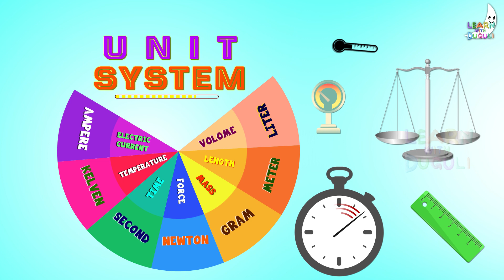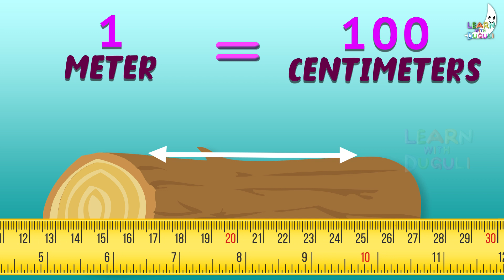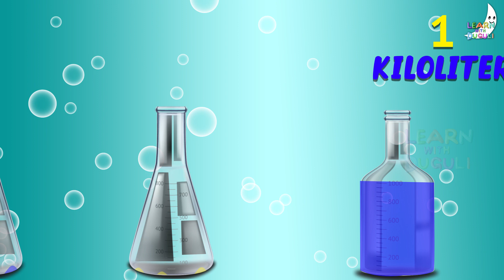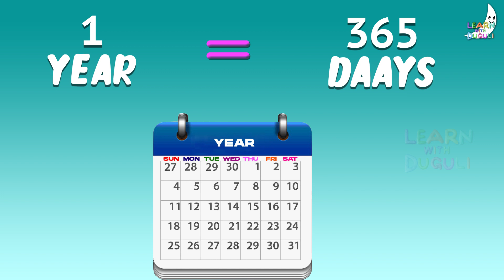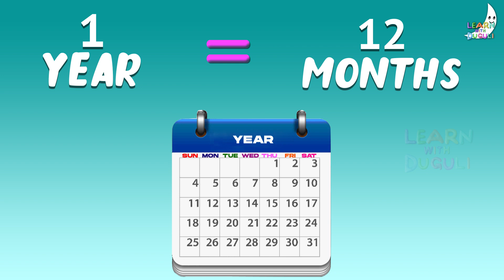Unit system for kids | Unit conversion | Length| Quantity| Capacity| Liquid| Time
Hello Friends, Here we will Learn Today " Unit Conversion in English " and Many more...!